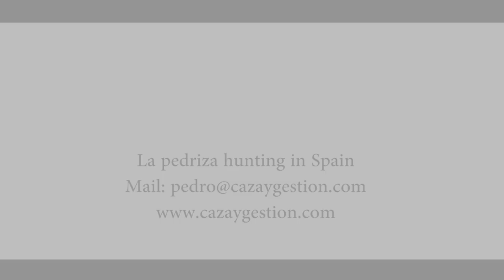Gredos Ibex Trailer. La Pedriza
Gredos Ibex hunting. La Pedriza hunting in Spain